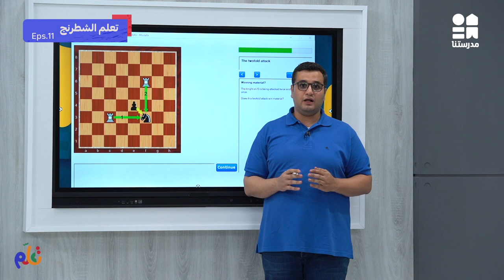الحلقة الحادية عشر - الشطرنج | تعلم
يمكنكم مشاهدة باقي حلقات الكورس حصريًا ومجانًا على تطبيق مدرستنا Plus :
لمستخدمي نظام أندرويد: